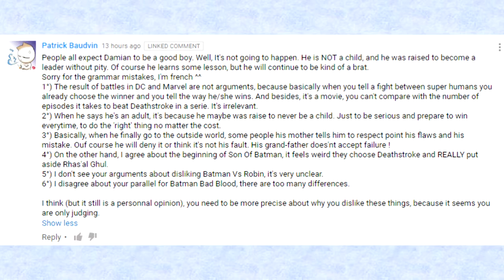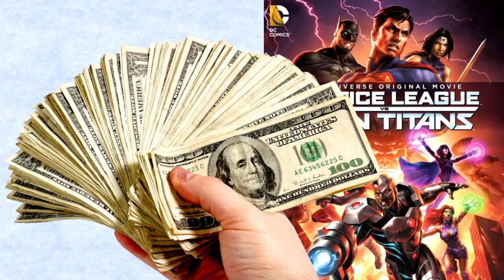Justice League vs Teen Titans - Better than TTG!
A faithful movie to the cartoons or just another DC corporate cash in?

appabend REVIEWS Justice League vs Teen Titans, exactly what it says on the tin. I talk about Damian Wayne, his character arc, his character development, simplicity and focus of a story, the faithfulness of the movie compared to the cartoons, and also how to add more humanity and fun in an otherwise really bland and boring story.